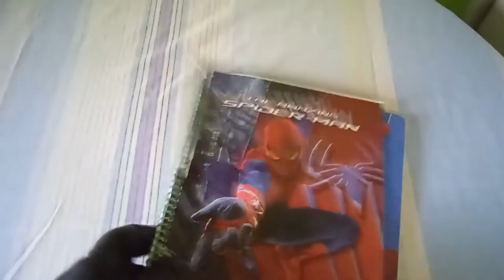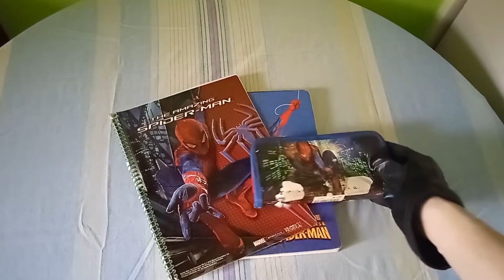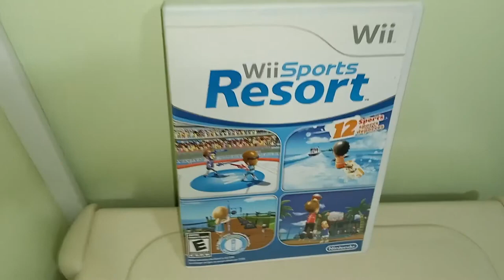TODAS LAS ESCENAS ELIMINADAS DE SURTIDITOS Story Times,CORTOMETRAJE,UNBOXING DE SPIDER MAN 3 DE WII